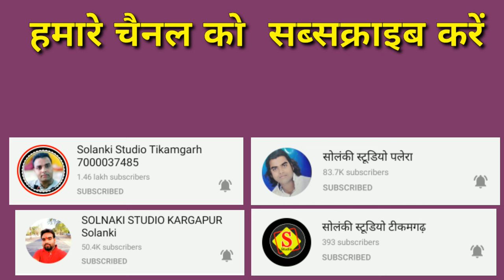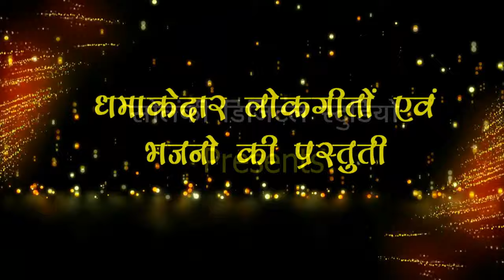तुमरे नैना अलस्याने बतादो बतादो अब मुनैया ।। उर्मिला चौरसिया लोकगीत ।। सोलंकी स्टूडियो टीकमगढ़